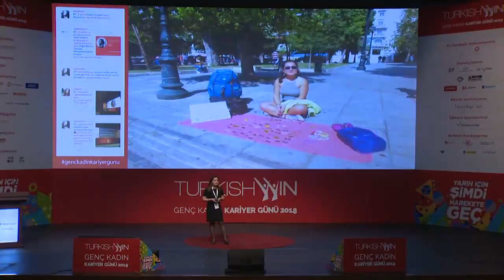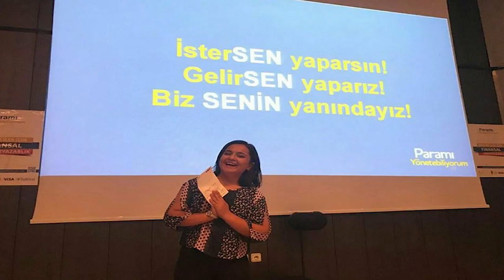Merve Aktepe | Sırt çantanı tak ve uzak diyarlara, kendi hikayene doğru yola cık!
Merve Aktepe ile Sırt çantanı tak ve uzak diyarlara, kendi hikayene doğru yola cık!

Hukuk Fakultesi öğrencisi Merve Aktepe'nin hayatı Habitat ve Paramı Yönetebiliyorum ailesi ile tanışmasıyla birlikte değişti.
Merve, bugun kendi imkanları ile dünyayı geziyor, farklı coğrafyaları görmek için hayaller kuruyor. Merve'nin anılarını dinleyin, belki sizde çantanızı takar ve kendi yolculuğunuza çıkarsınız.
Merve Aktepe, Osmaniye'de ailenin ilk çocuğu olarak dünyaya geldi. Şu anda Gaziantep Üniversitesi Hukuk Fakültesinde okuyor. Üniversitede sivil toplumla tanıştı ve birçok dernekte gönüllülük yaptı. Gençlik çalışanı olan Merve Habitat Derneğinde finansal okuryazarlık üzerine eğitmenlik yapmakta ve yanısıra mültecilerle çalışmalar yürütmekte. Yeni yerler görmek ve seyahat etmek hayatının büyük kısmını kaplıyor ve boş zamanlarında kamp yapmayı, dans etmeyi seviyor. Hayal etmenin ve başarmanın vazgeçilmez olduğuna inanarak yaşamını sürdürüyor.

About This Video: In this video, TurkishWIN presents another inspiring video with Merve Aktepe! Hope you enjoy this video!